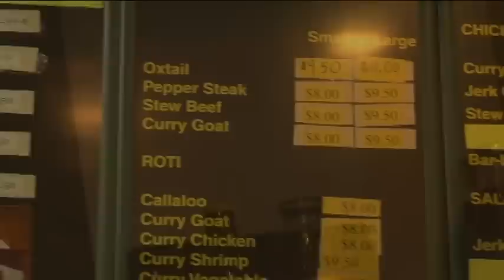Caribbean Hut (Commercial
Directed & Edited by Tehut-Nine (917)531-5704. Caribbean Hut Restaurant Commercial. 9609 N. Tryon St. Charlotte, NC